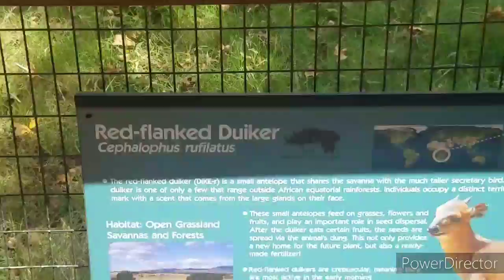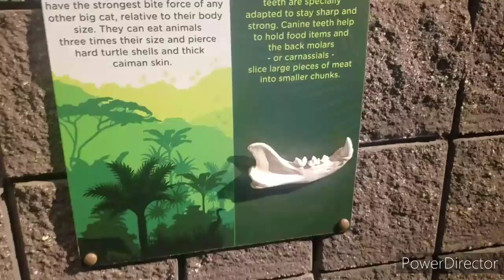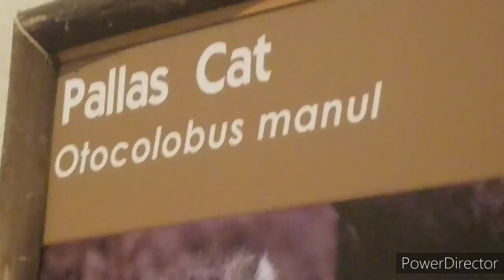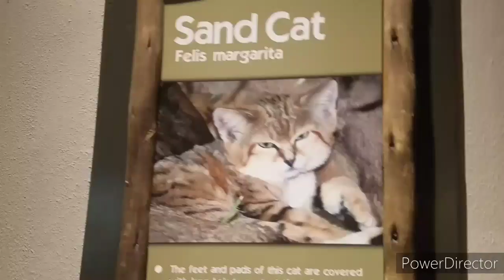BIRMINGHAM ZOO [ G.C.L VLOG ]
Intro:
Alan walker x David Whistle - Routine
Song:
-Wallpaper
-Quirky Dog
-Cipher